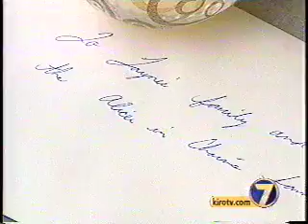Layne Staley of Alice in Chains Dead at 34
Seattle's KING 5 News reports on the death of Alice in Chains singer Layne Staley.